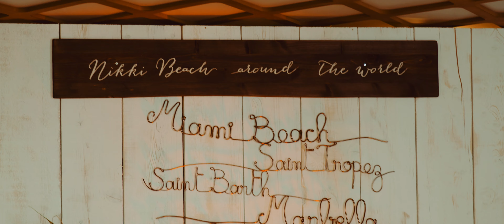Cannes Film Festival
Cannes film festival  2019 CIFF